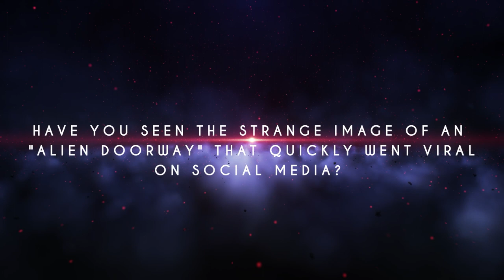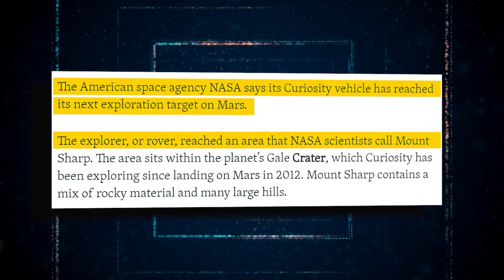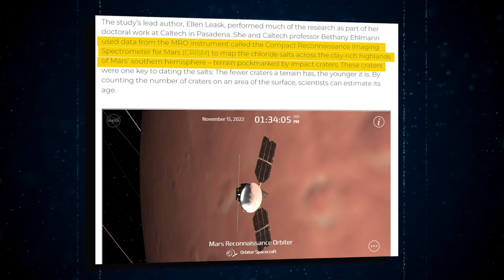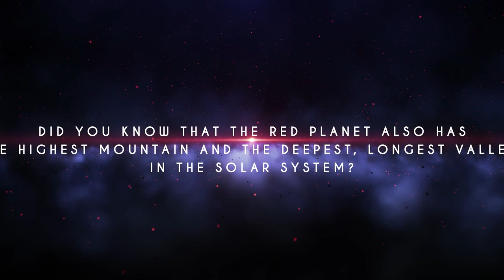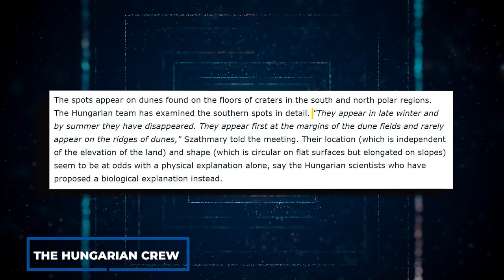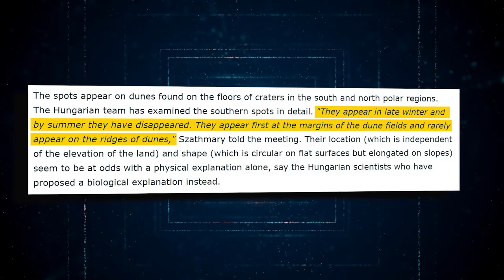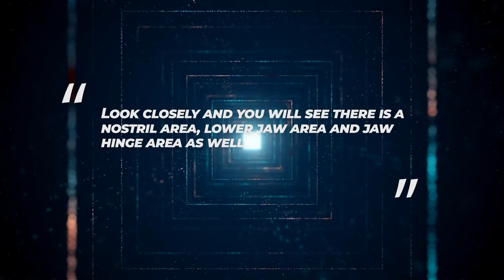NASA Just Announced A BIZARRE Discovery On Mars That Wasn’t Supposed To Become Public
Mars, the fourth planet out from the sun, is well known for its look of a rusty red color. The atmosphere of the Red Planet is extremely thin, making it a chilly desert world. But the dusty, lifeless planet is anything but uninteresting. Phenomenal dust storms can cover the entire planet, temperatures can drop so low that carbon dioxide in the atmosphere condenses directly into snow or frost, and mars quakes occur on a daily basis. As a result, it's no surprise that this red planet continues to fascinate scientists and is one of the solar system's most examined bodies, according to NASA Science.
Have you seen the strange image of an "alien doorway" that quickly went viral on social media? On May 7, 2022, NASA's Curiosity rover returned it as it went through Mars' Mount Sharp region. It was, of course, nothing of such; it was simply a crevice that resulted from natural erosion; but, in the wake of that photograph, both of NASA's rovers, Curiosity and Perseverance, have been sending back some images that are both fascinating and unexpected. Today in this video, we bring you some of the most bizarre things discovered on Mars.